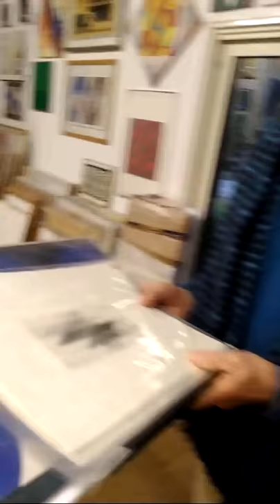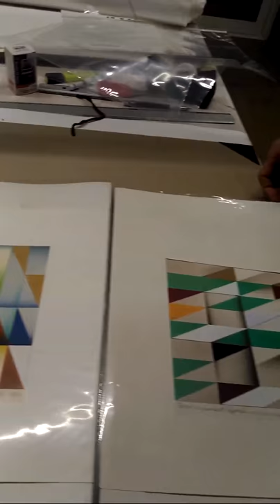ROMANO RIZZATO: un extraterreste a Pescia!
...in questo inizio 2019, un extraterrestre sbarcherà sul "pianeta" Pescia. Il 12 gennaio ore 17, alla Bottega d'arte Salvadori.